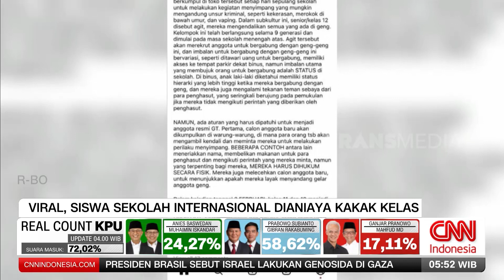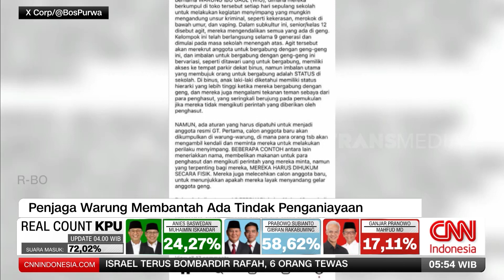Aksi Kenakalan Remaja Meresahkan | REDAKSI PAGI (20/02/24)